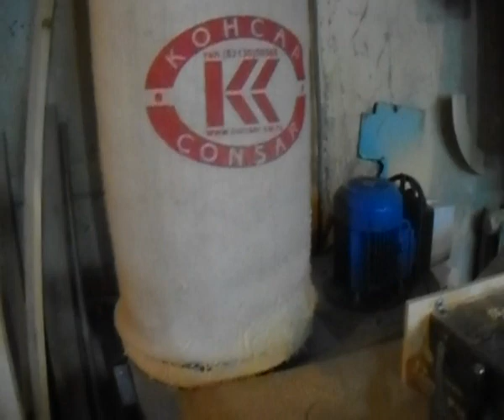Моя столярная мастерская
Моя столярная мастерская   ,Работаю в ней 18 лет ... все уже старенькое но функциональное )))))